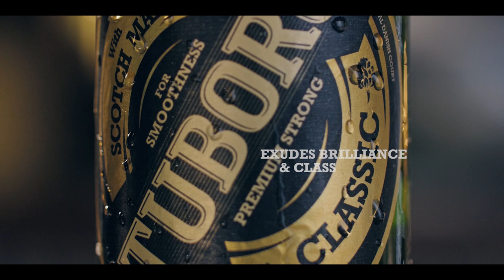My works for Tuborg Classic (GB) -After Effects, Adobe Premiere & Cinema 4D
Tuborg Classic Brand Video
Client: GB
Agency: A. D. Factor Nepal
Lead Animator: Dipen Chaudhary
Videographer: Shivaram